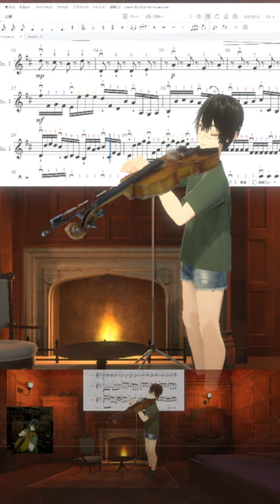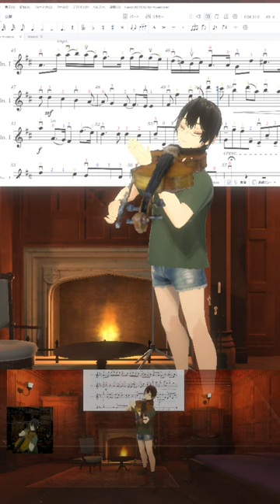20240206 パッヘルベルのカノン, Pachelbel's Canon